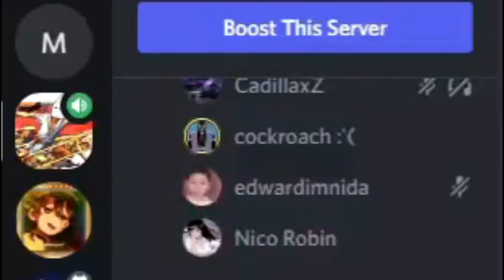PartyRanked 2: Cosmic Cockroach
ft. CadillaxZ, AimVistrata, Esperism, Nico Robin